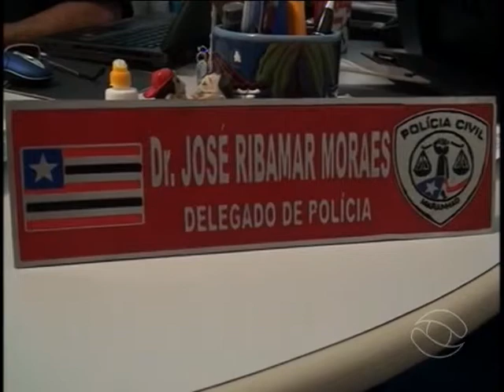DELEGADO FALA DO CARNAVAL - VARGEM GRANDE